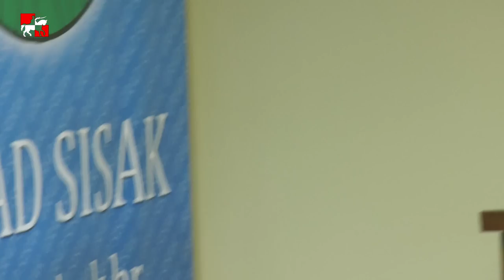Aktualni sat 13. sjednice Županijske skupštine SMŽ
Radio Televizija Banovina

Aktualni sat 13. sjednice Županijske skupštine Sisačko-moslavačke županije